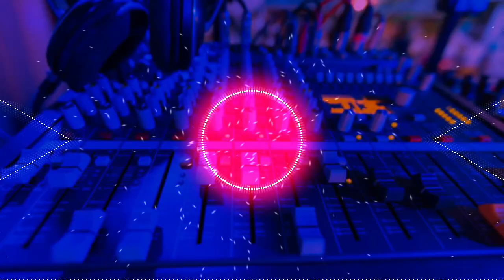aankh se chalka aansu dj vibratio Hindi song DJ 2022 operator Aman dj gauriganj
अगर मैने आपका कोई सॉन्ग अपलोड किया है तो आप मुझे 📨 ईमेल के जरिए बता सकते है आपका गाना जो मैंने अपलोड किया होगा वो डिलेट कर दूंगा आप कॉपीराइट न दे
गाना डाउनलोड करने के लिए लिंक पर क्लिक करे🔗